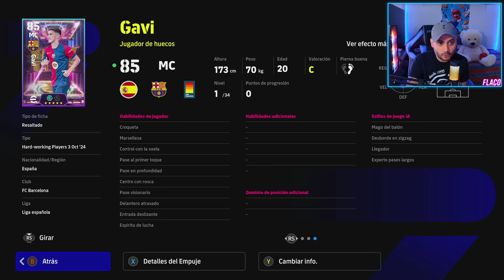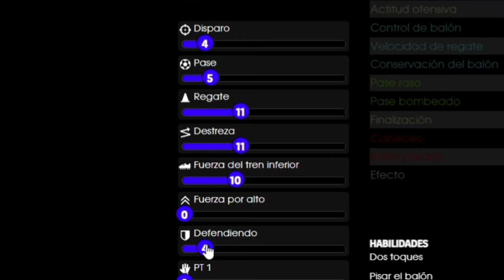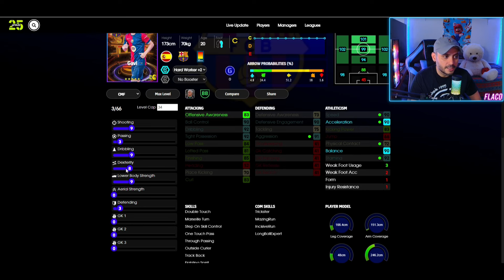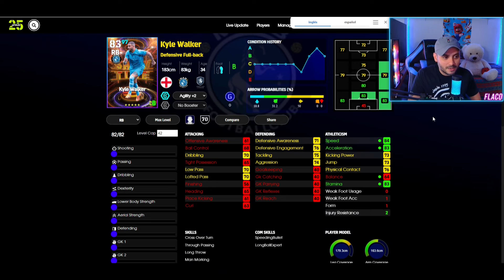Una de las mejores cartas del juego!! Entrenamientos nuevos Show-Time